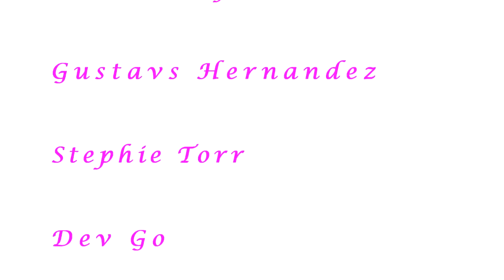Crazy Love project Final